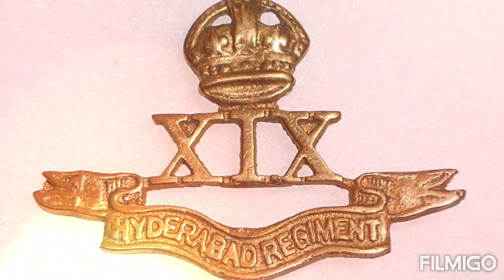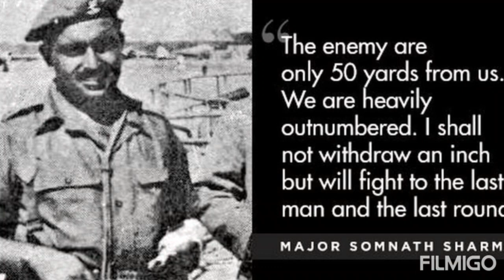Major somnath sharma🇮🇳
Our first PVC soldier